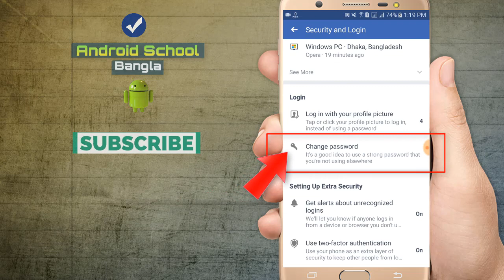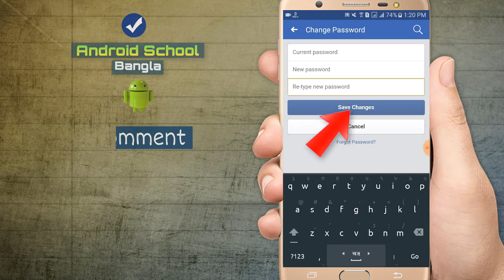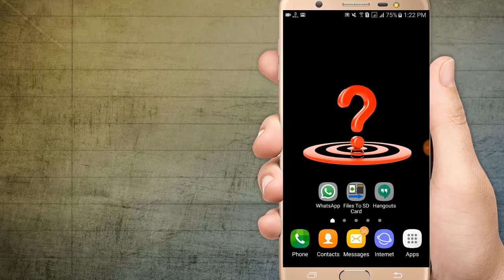how to change facebook password | bangla tutorial | Android School Bangla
how to change facebook password | bangla tutorial - ফেইসবুকের পাসওয়ার্ড পরিবর্তন করুন সহজেই মোবাইল থেকে ।